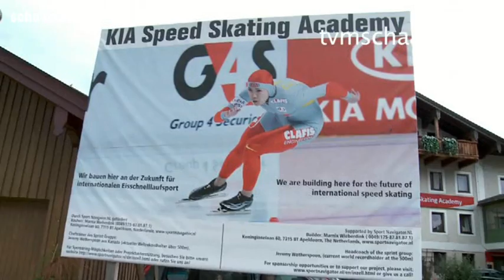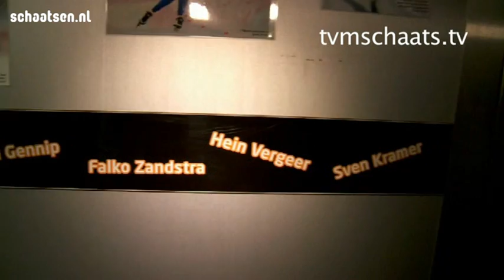Kemkers juicht initiatief schaatsacademie toe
De Kia Speed Skating Academy in Inzell draagt haar steentje bij voor de mondialisering van de schaatssport. TVM-hoofdcoach Gerard Kemkers juicht het initiatief van Marnix Wieberdink van harte toe. ,,Het is goed om de sporters uit de onderontwikkelde schaatslanden te helpen'', aldus Kemkers, die zelf ook met een financiële bijdrage over de brug kwam. ,,We hebben met oud-topschaatsers en huidige topschaatsers de lift in het pand gedeeltelijk gefinancierd'', zegt Kemkers in deze reportage. Op de schaatsacademie zitten atleten uit maar liefst 16 verschillende landen.